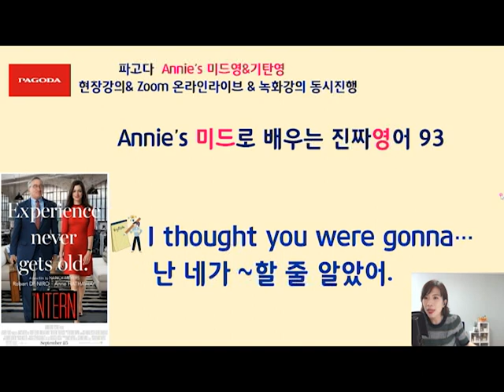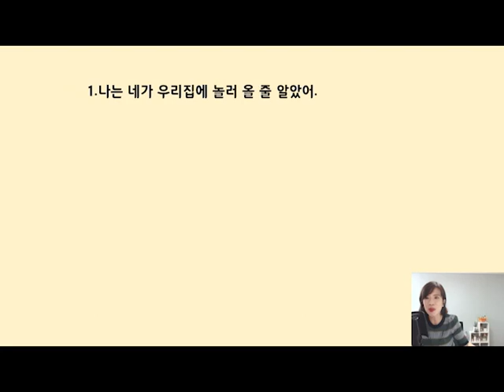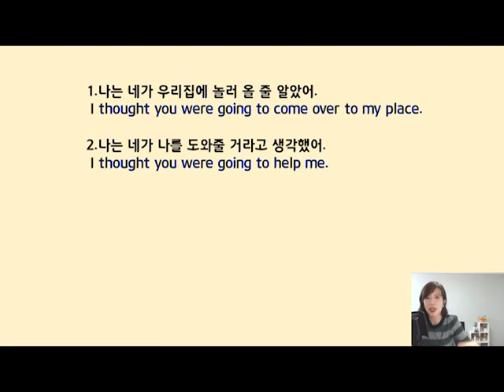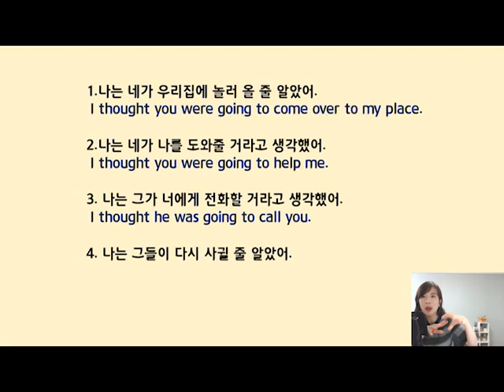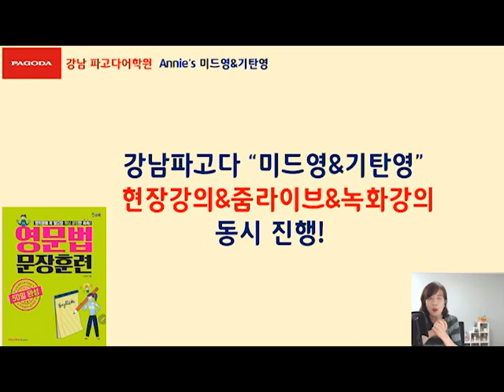미드로배우는진짜영어93(Annie's 미드영, 기탄영, 강남파고다)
Annie's 미드로 배우는 진짜영어(미드영)&기초탄탄 영문법훈련(기탄영)
강남파고다어학원에서 신청가능합니다.
현장강의+줌라이브강의+온라인클래스강의(시간,장소구애없이 반복시청가능) 3가지 타입으로
강의진행중입니다.
등록을 원하시는 분들은 파고다학원 홈페이지로 오세요^^

애니쌤에서 카톡으로 문의하세요~^^   애니쌤 카톡아이디:annie311